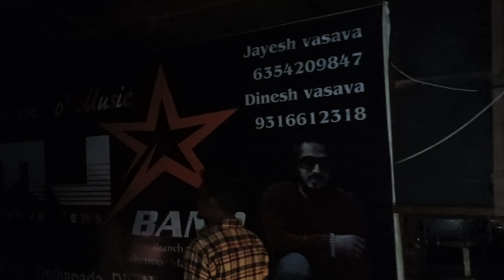👑आ गय ❣️ Mj star band At moti khervan में पोहोच चुकी है दोस्तो छोटा सा वीडियो